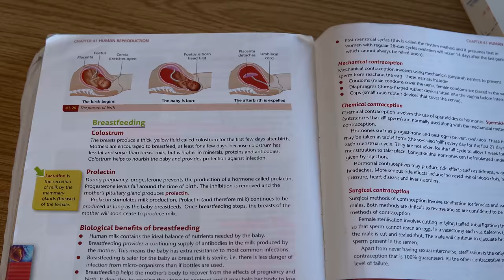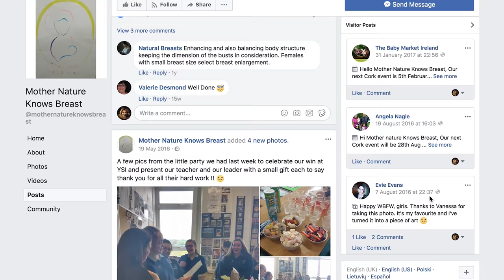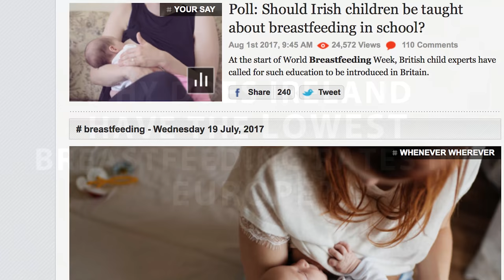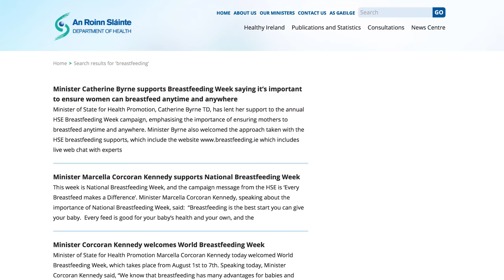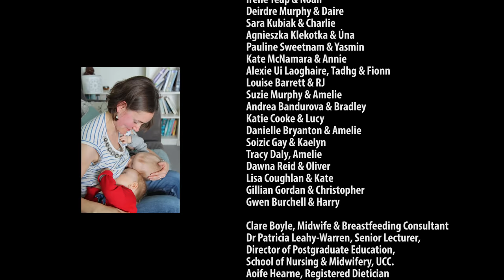Mother Nature Knows Breast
Excellent Irish breastfeeding film made by 16 year old students for a school project. The film discusses the cultural issues that affect women wanting to breastfeed in Ireland and some solutions to improve the Irish breastfeeding rates. They were awarded a Silver for their work in the Young Social Innovators Project.